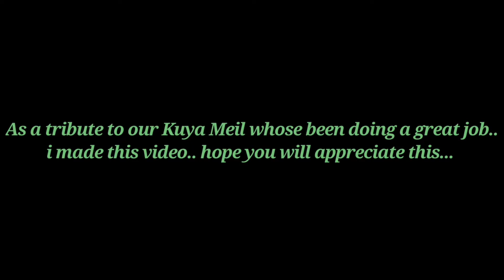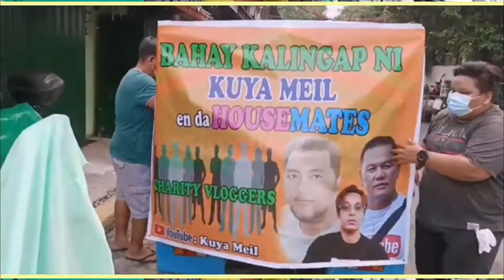Kuya Meil.. Manood ka!